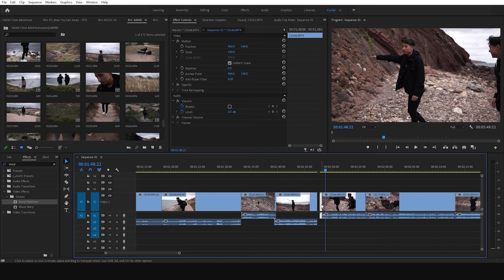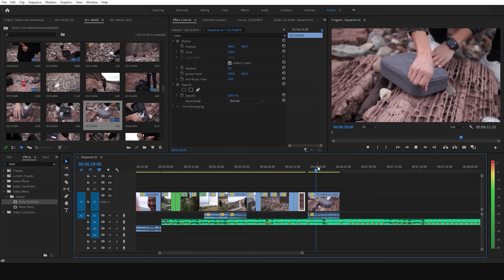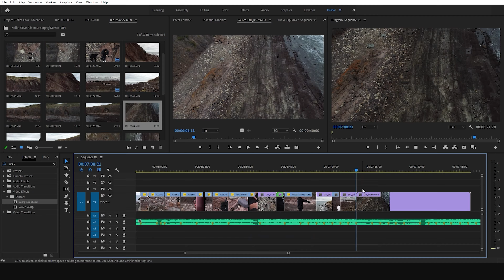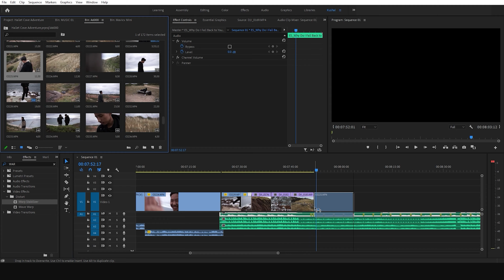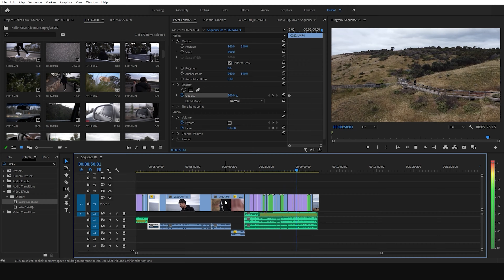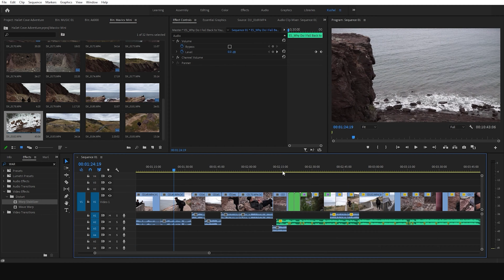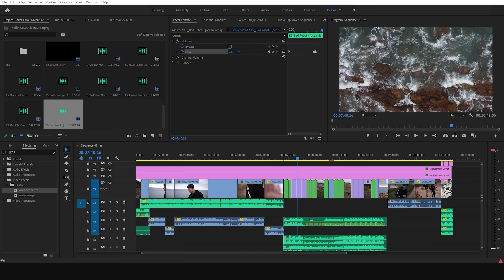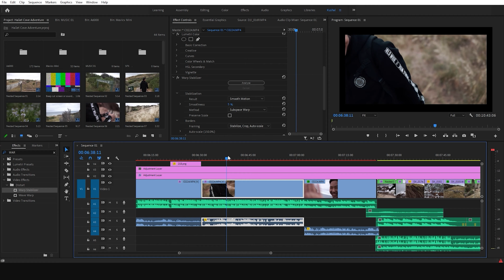8 HOURS OF VIDEO EDITING IN 2 MINUTES - TIMELAPSE - EDITING WANG'S VLOG - HALLETT COVE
Location - Hallett Cove Beach

- Sony A6000 (Amazon AU

(Amazon AU - SONY E mount
(Amazon AU - Canon Ef-M Mount

AMAZON AU (Standard)
(Flymore Combo)